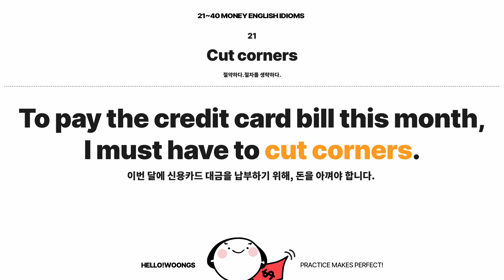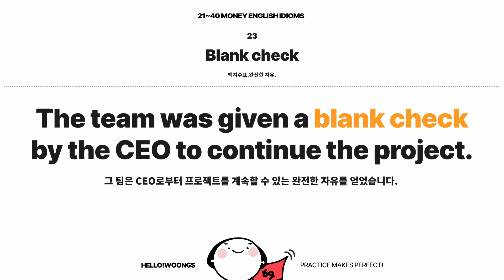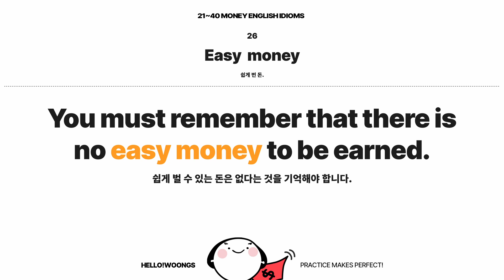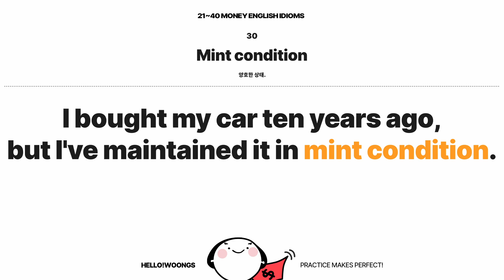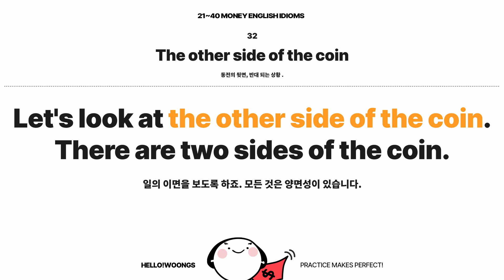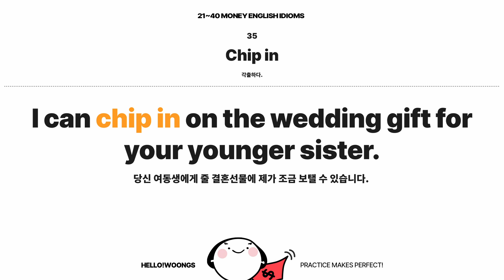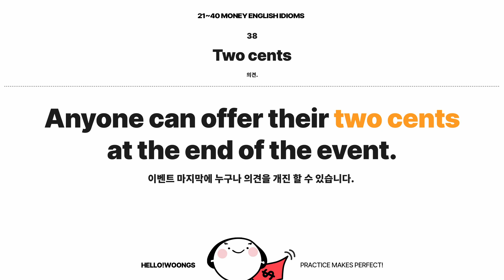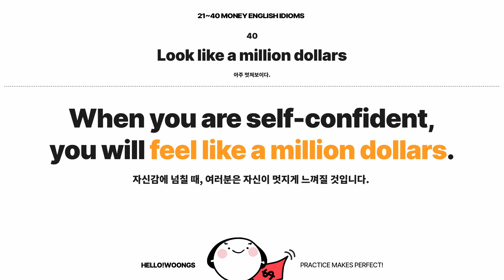[중급 이상] 돈과 관련된 유용한 영어 표현 20 완전 정복 2/3 - 20 Money English Idioms / AI 음성을 통한 반복학습 자료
WOONGS COLLECTION #2 - 20 MONEY ENGLISH IDIOMS
재미있고 실제 생활에서 사용하는 유용한 영어 표현 20개를 예문과 함께 반복적 말하기 연습을 통해 어려운 문장을 쉽게 습득할 수 있습니다. 고급 영어 회화를 무조건 잘하시고 싶은 분들을 위한, AI 보이스로 만든 반복 학습 자료를 통해 저희와 함께 공부해보세요.

영어 말하기를 향상하는 방법은 딱 하나입니다. Practice Makes Perfect!!!

문장의 구성과 상황은 랜덤, 깔끔한 화면, 큰 자막, 지루하지 않는 빠른 템포, 그리고 성우가 아닌 AI보이스 기술을 이용, 잡음이 없고, 발음이 명확하여, 귀에 쏙쏙 들어와 반복적으로 들으면 일주일 만에 고급 문장 100개 마스터! 좋은 영어 표현을 계속 반복해서 귀로, 입으로 그리고 무의식으로까지 스며들게 도와 드립니다.

Hello! Woongs는 미국 캘리포니아에서 거주하고 있는 카이스트/MBA 출신의 홍씨 자매가 만든 무료 영어 채널입니다. 매주 지속적으로 일상생활, 회사업무, 명언 및 명강의에 대한 컨텐츠 업데이트가 계속됩니다. 저희와 함께 고급 영어 회화 마스터를 열망하시는 분들, 영어 때문에 잠못자고 눈물 쫌 흘리신 분들, Hello!